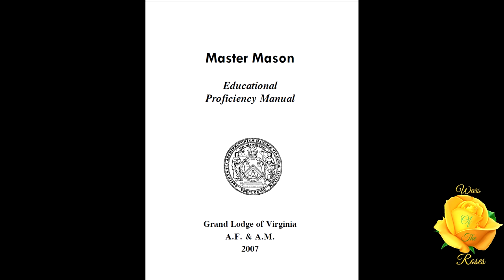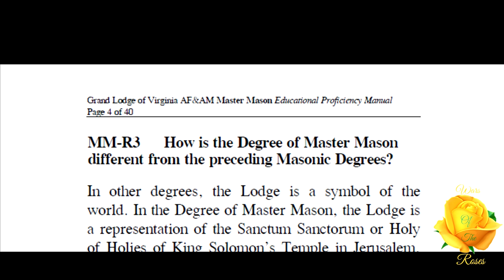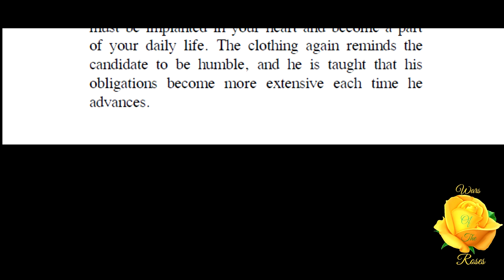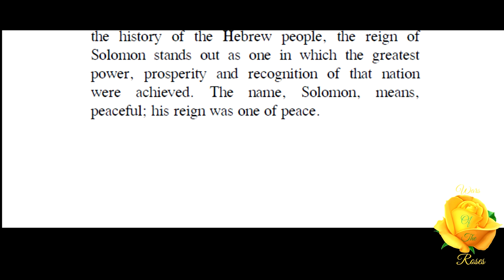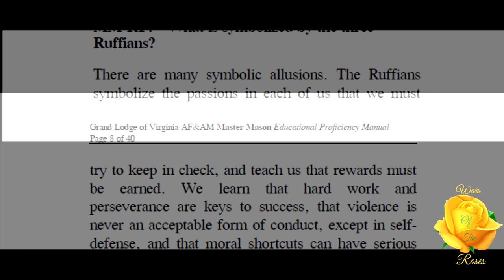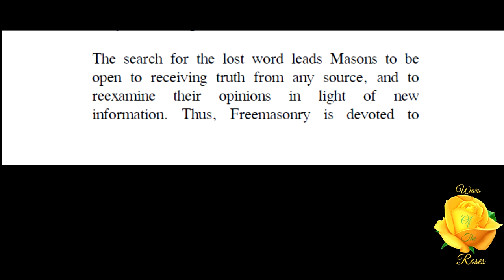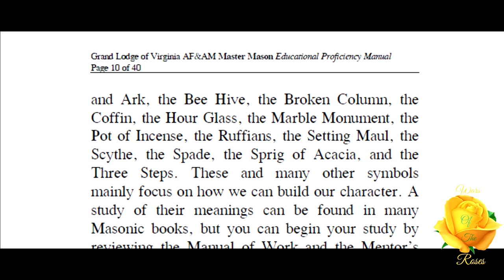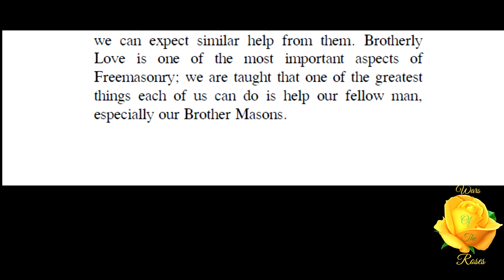The Ritual of the Degree: Master Mason Masonic Proficiency Manual Grand Lodge of Virginia 1/3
"There is nothing in this pamphlet that is in any way restricted. However it is NOT intended to be given to the candidate. This material is to be used as a study guide." This is, The Ritual of the Degree part 1 of 3 from The Ritual of the Degree: Master Mason Masonic Proficiency Manual Grand Lodge of Virginia.